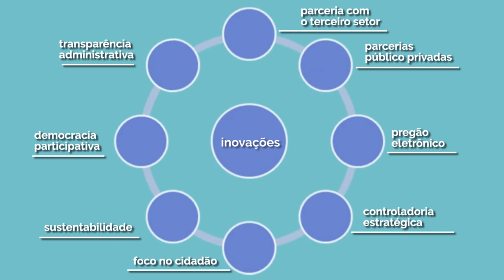História da Reforma do Estado de 1995 [Em Tese]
Neste vídeo do Programa Em Tese recebemos o Prof. Dr. Leonardo Queiroz Leite.

Com sua tese “História da Reforma do Estado de 1995”, o autor buscou resgatar a trajetória do Ministério da Administração e Reforma do Estado (MARE), através de pesquisa qualitativa dos documentos e fundamentos teóricos da instituição, assim como de técnicas de história oral, que contou com os depoimentos dos principais autores e atores políticos deste processo.